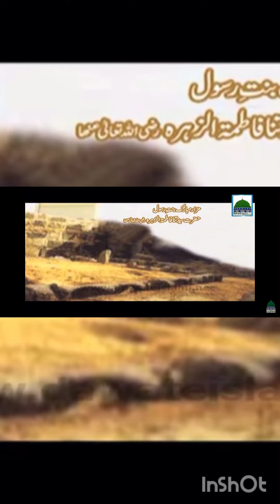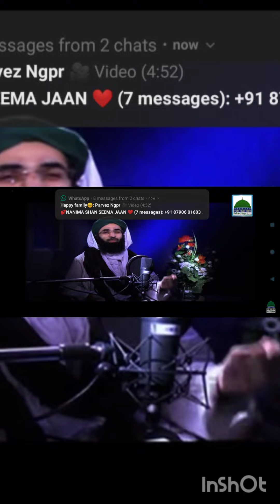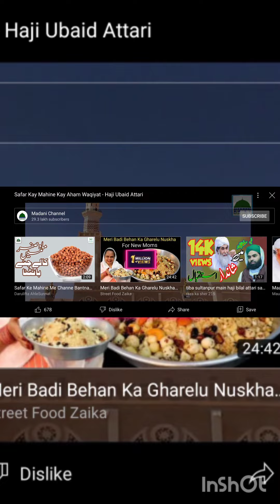😳KYA MAHE SAFAR MANHOOS HAI❓